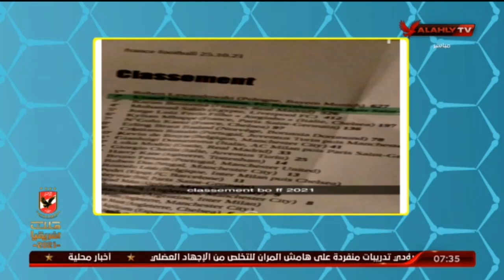هانى رمزى وتسريب اسم الفائز بجائزة افضل لاعب ومنافسة " محمد صلاح "